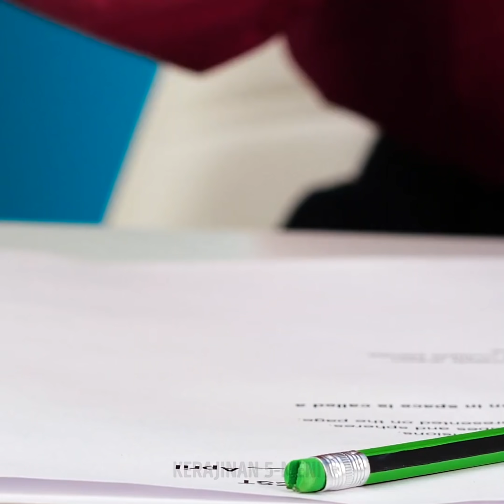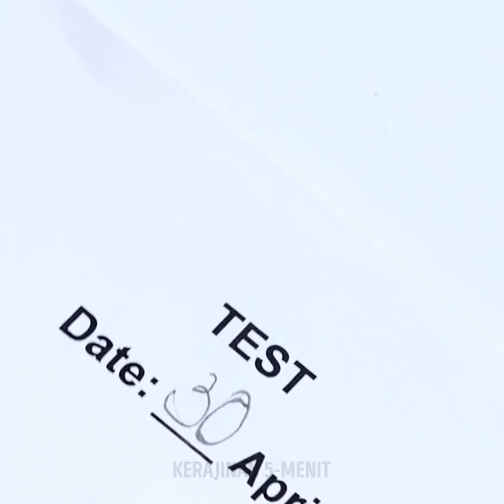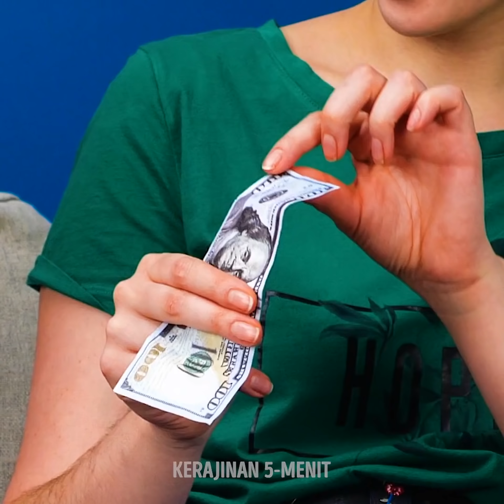25 TANTANGAN UNTUK KAMU DAN TEMAN-TEMAN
IDE LUCU DAN PERMAINAN UNTUKMU DAN TEMAN-TEMAN

Di dalam video ini akan ku tunjukkan berbagai cara kreatif dan tantangan yang bisa kamu coba.
Kamu bisa mencoba tantangan cat kuku 100 lapis, dimana kamu bisa menambahkan berlapis-lapis cat kuku dan mengeringkannya. Ini akan menjadi sangat tebal.
Tantangan keren lainnya bersama temanmu yaitu tantangan kelinci tembem. Kamu harus makan marshmallow sebanyak mungkin, yang paling banyak bisa menampung marshmallow adalah pemenangnya.
Bagi kalian yang ingin memecahkan rekor dunia, kamu bisa memasukkan 100 lembar baju kaus sekaligus. Pasti susah.
Jika ingin mengetahui lebih banyak lagi, cobalah berbagai trik sains keren. Buat pasir anti air menggunakan hari spray atau, kamu bisa menggunakan telur untuk mencoba membuat permukaan menjadi hidrofobik.
Tonton hingga selesai dan lihat berbagai ide brilian yang pasti kamu suka.

Penanda waktu:
1:00 - 100 lapis cat kuku
2:39 - Tantangan tutup botol
4:12 - Tantangan makeup lucu
5:44 - Trik tubuh mustahil
7:07 - Trik tangan seru
10:11 - Trik telur keren
10:59 - Trik sains keren